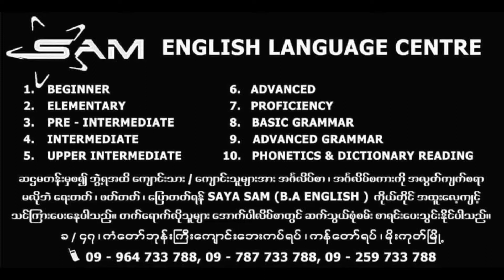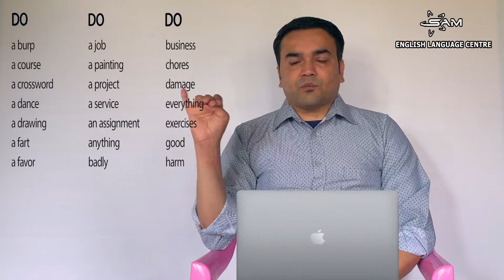SPEAK WITH SAM # DO vs MAKE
warmly welcome to SPEAK WITH SAM channel for english learners.
in this video , we will learn when to use DO and when to use MAKE.